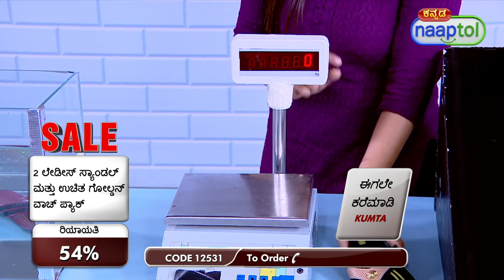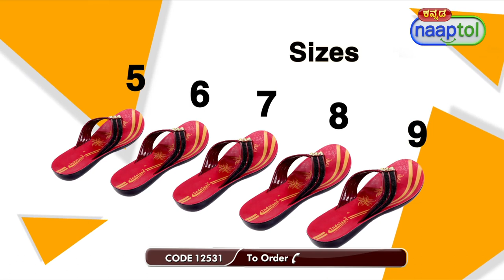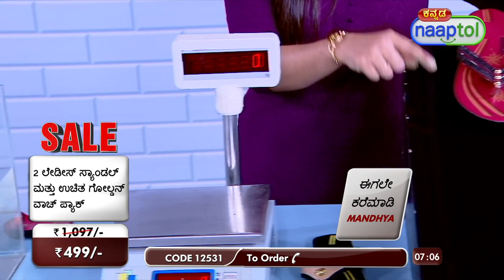32603 Pack of 2 Ladies Sandals And Free Golden Watch LSW6 499 Kannada (CODE 12531)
Highlights:
Trendy design
Comfortable fit
Premium look
Anti-slip sole
Advanced cushioning
Trendy wrist watch
International style
Skin-friendly

Features of Sandals:
Type: Sandals
Upper Material: Rexin material / PU
Design: V Shape Design
Colors: Black & Maroon
Fitting: Regular
Tip Shape: Round
Closing: Slip On
Insole sock liner: PU
Outer Sole Material: PU

Features of Designer Watch:
Type: Ladies Wrist Watch
Pattern: Bracelet
Fit: Regular
Dial Shape: Golden
Dial Color: Golden
Display: Analog
Strap Finish: Golden
Clasp Type: Push Button Clasp

Package Contents:
2 x Pairs of Ladies Sandals
1 x Golden Watch